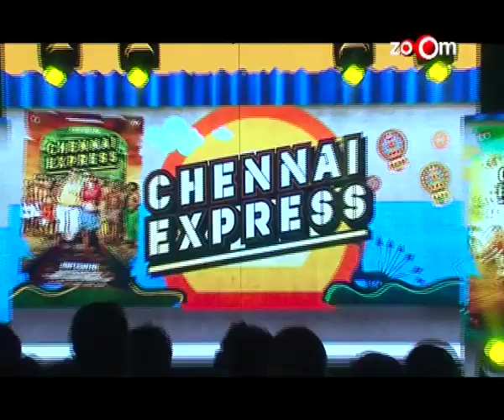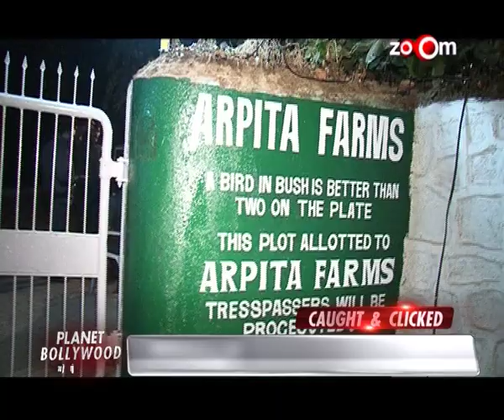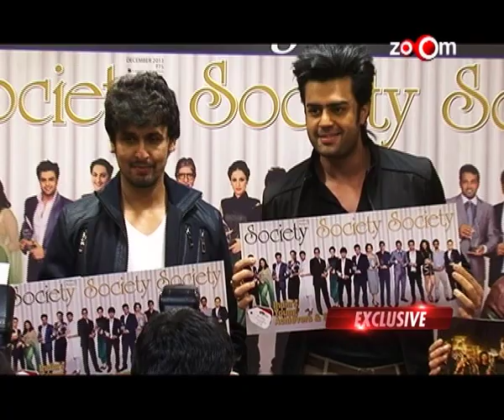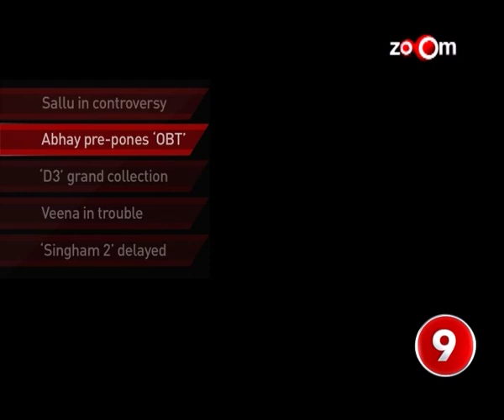Planet Bollywood News - Dhoom 3 breaks the Box Office record of Chennai Express, Shahrukh Khan upset with Dhoom 3 & more